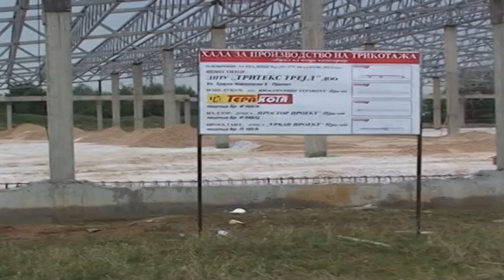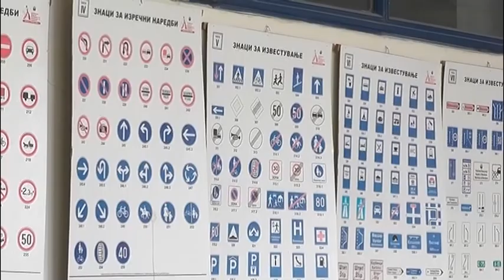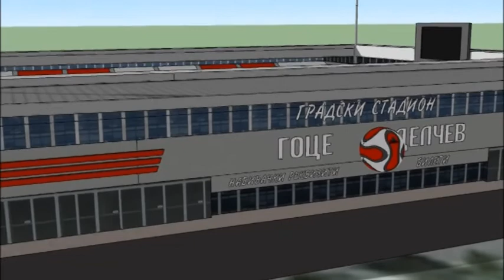Интервју со градоначалникот Марјан Ристески на Канал Визија